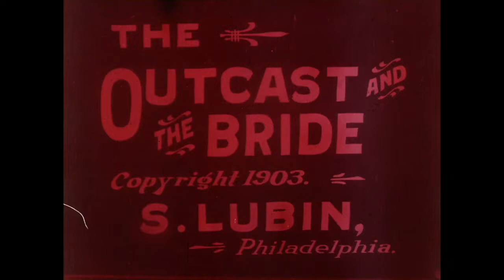The Outcast and the Bride (1903)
Director: Unknown
Production Co: S. Lubin
Country: USA